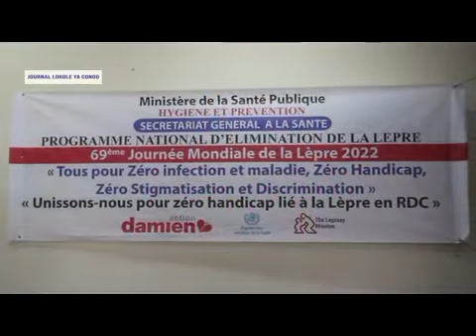JOURNAL LOKOLE CCTV 28.01.2022